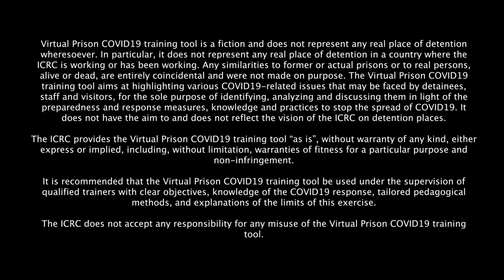How can we prevent and protect visitors of detention facilities from COVID-19? | ICRC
During such a public health crisis, it is crucial to have good communication with detainees, staff and visitors and ensure measures are taken to prevent the virus' spread in places of detention.

This is one of three training and awareness videos produced for detaining authorities and the wider public who may be affected by detention.